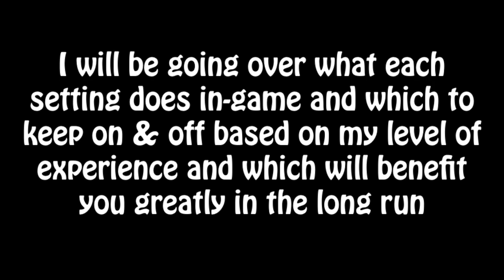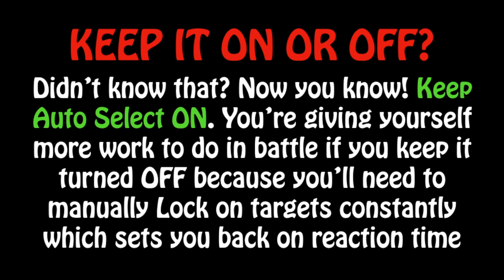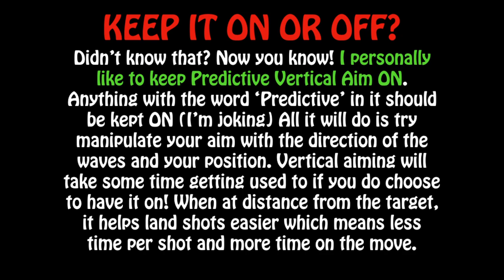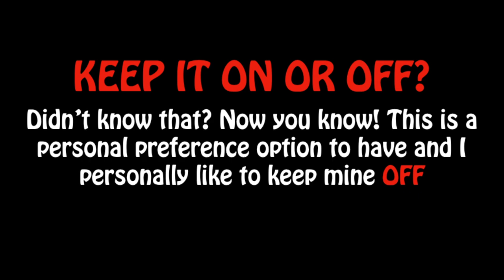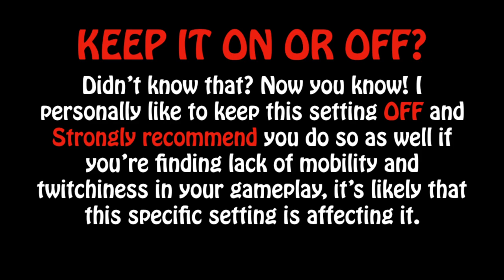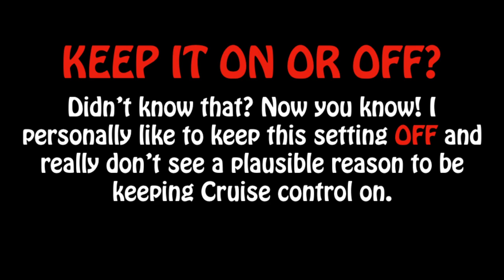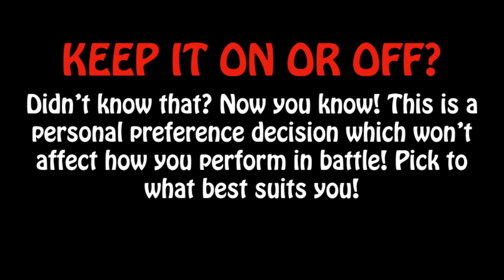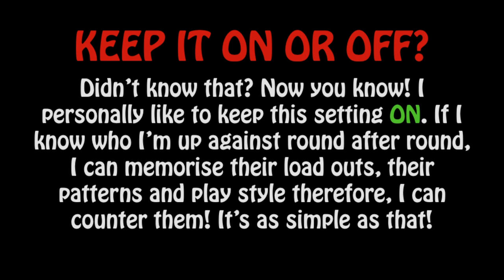Battle Bay - CONTROLS GUIDE EXPLAINED!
Hey everyone! Long-awaited, finally here. An in-depth guide on Battle Bay controls has been dropped! Hopefully, this clears any confusion in terms of what a certain control offers and portrays itself in battle. I have additionally provided pointers and personal recommendations throughout my guide when selecting and deselecting a particular control configuration. What will benefit me more in the long run? Should I have this setting on if want more camera freedom? Is there any strategy that you can apply with these settings in battle? This video explains this!

I hope you enjoy this guide and find it informative and continue to follow my content for more Battle Bay epicness!